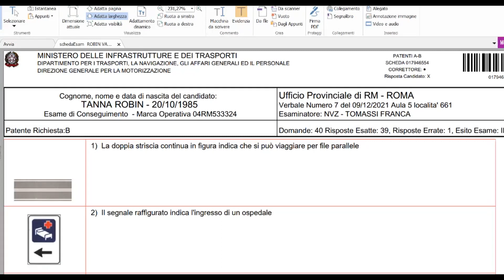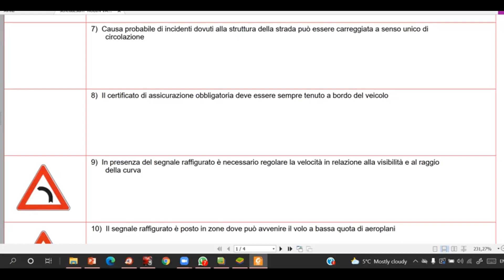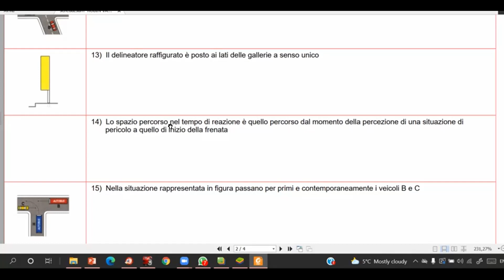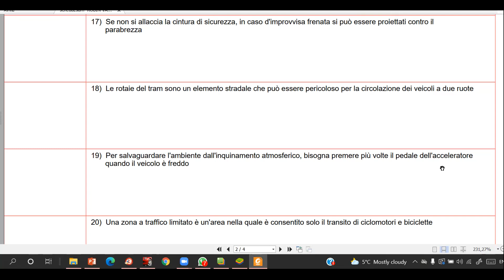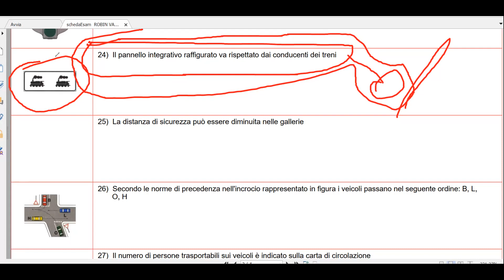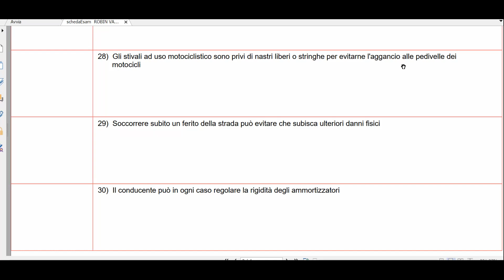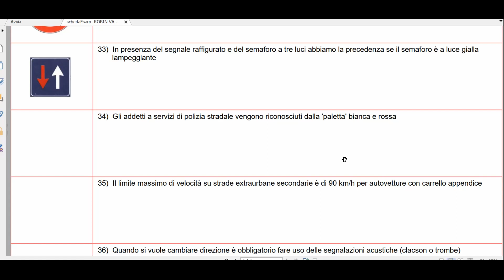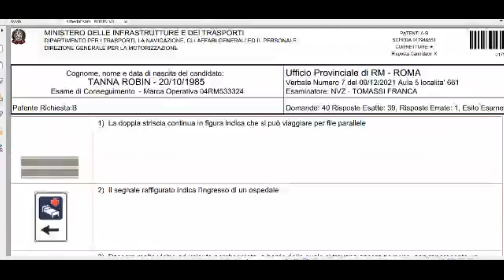PATENTE B IN BANGLA QUIZ SCHEDA ROBIN VAI JAKIR HOSSAIN JISAN